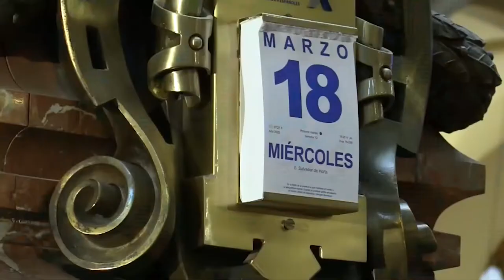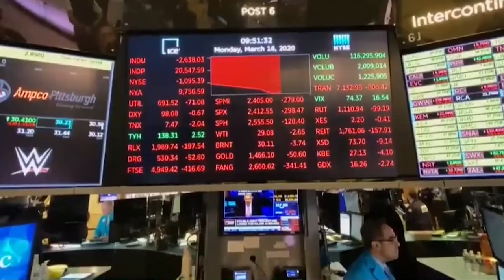La volatilidad manda el Ibex vuelve a caer tras el subidón de ayer y pierde más de un 3%